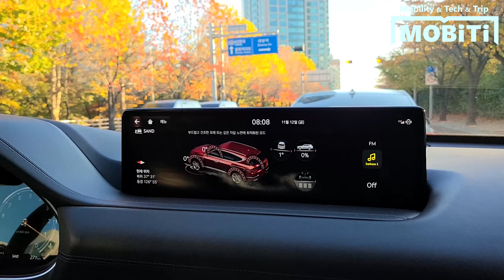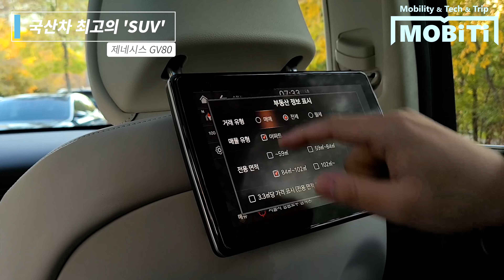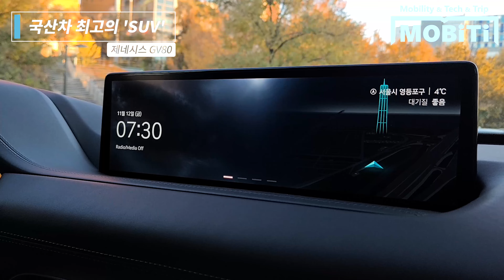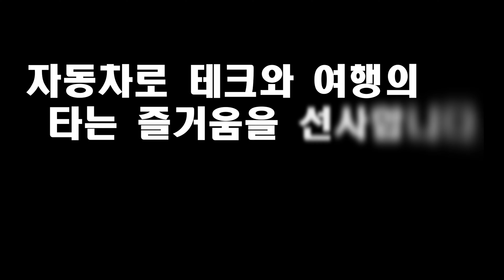국산 SUV 최고가 1억! '2022 제네시스 GV80 6인승' 레드 컬러 [모비티] GENESIS SUV GV80 6 SEAT REVIEW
제네시스GV80 연식이 2022년식으로 바뀌었습니다. GV80은 제네시스의 아이덴티티를 바꾸는 핵심적 모델이고, 현재 최고의 SUV입니다.

연식 변경의 핵심은 6인승의 추가 입니다.  편안한 2열을 갖춘 프리미엄 SUV의 정수를 보여준 차량이었습니다.

제네시스 소재의 고급스러운 느낌에 빠져들었네요.

'현대자동차'의 차량 지원으로 컨텐츠를 제작하였습니다.

더 노력하는 '모비티'가 되겠습니다. 감사합니다.  ※